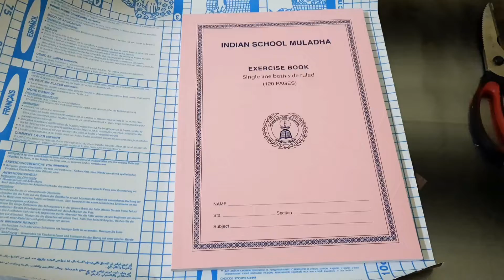as school reopen,oman